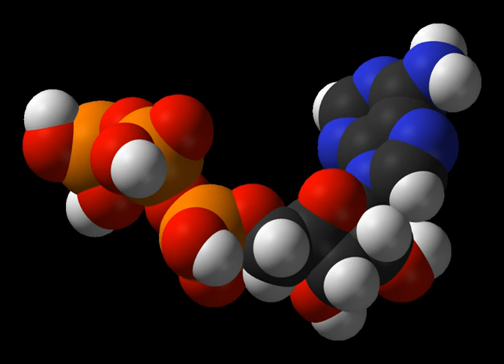List of microorganisms used in food and beverage preparation | Wikipedia audio article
This is an audio version of the Wikipedia Article:
List of microorganisms used in food and beverage preparation

00:00:08 undefined
00:00:20 undefined

- Socrates

SUMMARY
This is an incomplete list of bacteria and microscopic fungi that are used in preparing food.